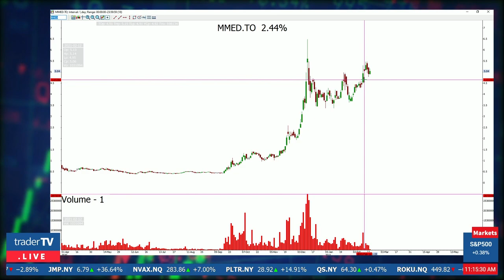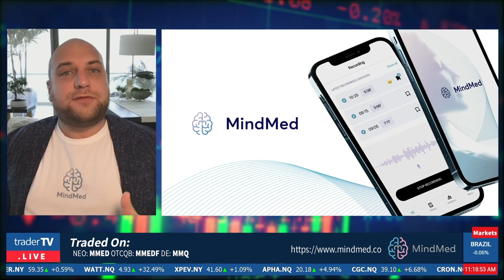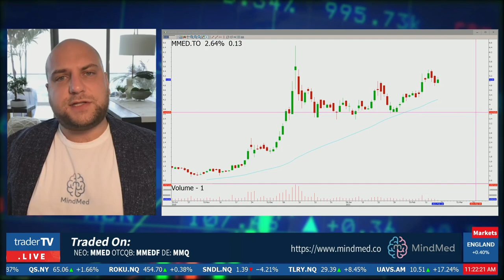MindMed, JR Rahn, CEO and Co-Founder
TraderTV Live was happy to welcome back JR Rahn, CEO and Co-Founder of MindMed Inc. The company continues to be a leader in the development of psychedelic based medicines and this week announced the acquisition of HealthMode Inc. a digital medicine and therapeutics startup that uses Artificial Intelligence (AI)-enabled digital measurement to increase the precision and speed of clinical research and patient monitoring. JR also updates us on the company's work in drug development with a recent partnership announcement with Swiss based MindShift! Watch our Live Trading show, Monday to Friday from 9 am to Noon!

The Information presented during the interview is a snapshot and may provide only positive information about the Profiled Issuer.  TraderTV.Live has not been retained to exercise content control over what representations the Profiled Issuer’s representative chooses to make regarding the Profiled Issuer.

No representation is made as to the liquidity of the securities of the Profiled Issuer.  If the Profiled Issuer’s securities are illiquid, new viewer interest in the Information – even if the Information has already been disclosed on EDGAR – may itself result in increased buyer demand for the securities, thereby increasing their price.

TraderTV.Live is not responsible for any errors or omissions in the Information or for any viewer’s use of the Information.

VIEWERS ARE ENCOURAGED TO CONDUCT THEIR OWN RESEARCH INTO THE PROFILED ISSUER AND, IF INTERESTED IN TRADING ITS SECURITIES, TO OBTAIN ADVICE FROM A QUALIFIED BROKER OR INVESTMENT ADVISOR.